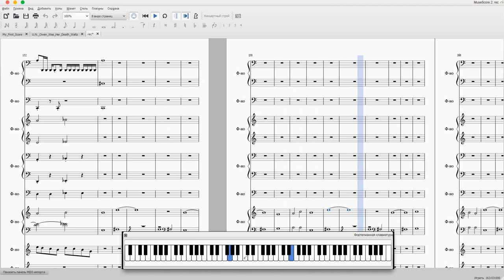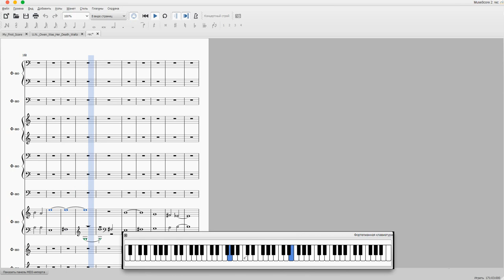Skills In Pills - Piano